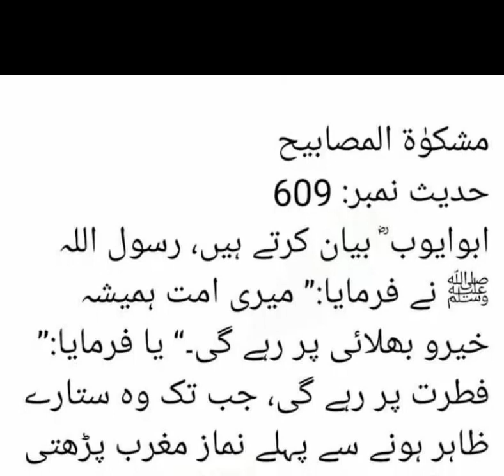Rasool SAW nai farmya میری امت ہمیشہ خیروبھلائی پر رہے گیhadees sharif urdu